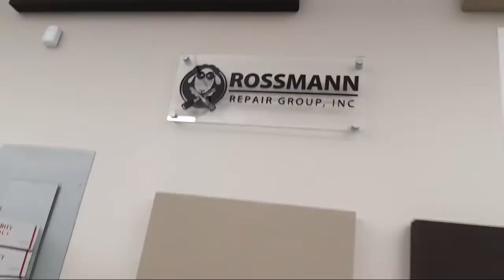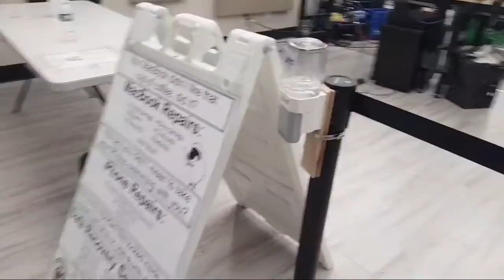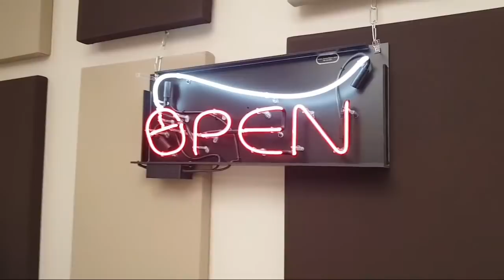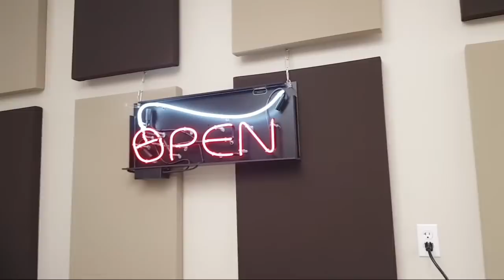Ooh A Sign!